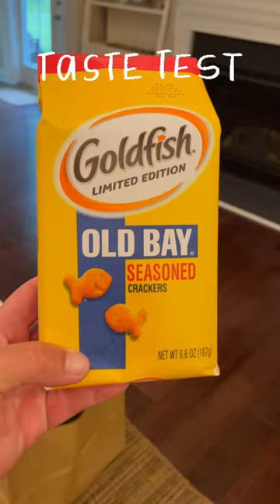Trying Old Bay Goldfish for the First Time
I am an Old Bay Seasoning LOVER, so I thought I would share my reaction trying Old Bay Goldfish for the first time.
If you're a fan of Old Bay seasoning or curious about trying unique snack flavors, this video is for you.